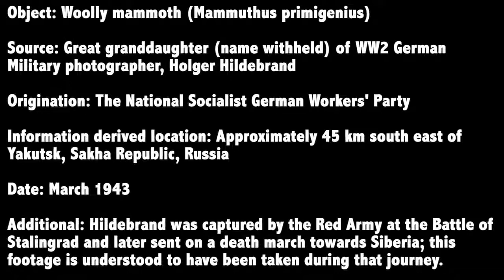Living mammoth Siberia 1943 year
mammoth Siberia 1943 year